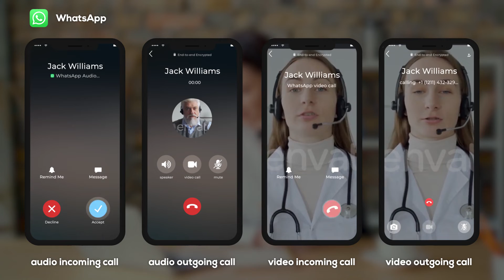WhatsApp UI Audio & Calls for After Effects 2022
WhatsApp UI – Audio & Video Calls is a template for simulating a conversation of two people in the WhatsApp application. Realistic and accurate UI of the WhatsApp will allow you to easily create imitation of video or audio calls. Just place your footage and edit text.

Project Features:
Resolution: 2160×3840, 2146×1125, 1080×1920
After Effects CC 12 and higher compatibility
Outgoing and incoming calls
Maximum duration – 3 hours
Customization with few clicks
Start menu interface
Realistic UI of apps
No plugins
User friendly effect panel interface
Effects control panel
Detailed help file & Video Tutorial